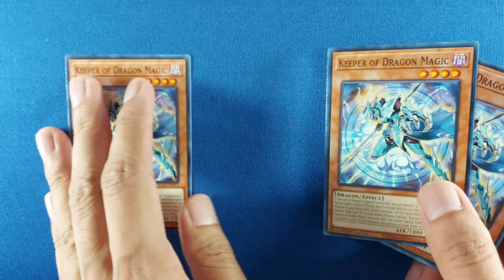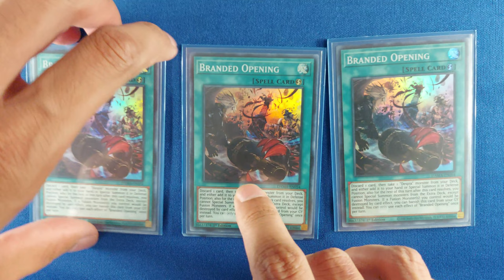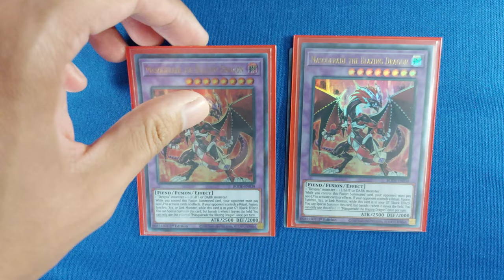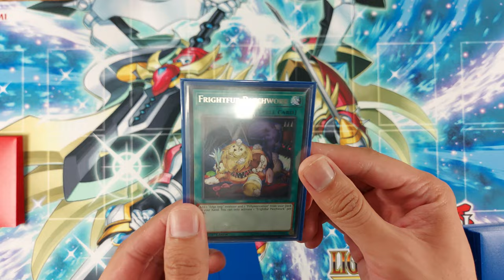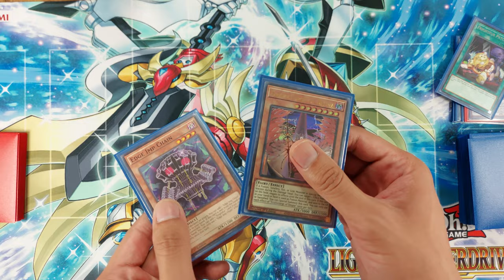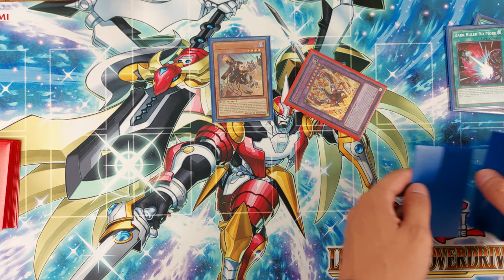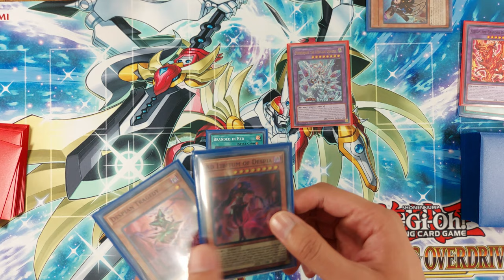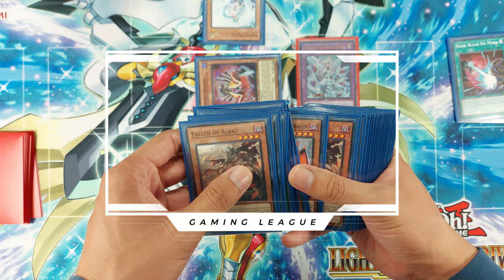Guia Albaz Strike - Frightfur y Despia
Te interesa regresar al juego Yu-Gi-Oh!. Albaz Strike es una gran oportunidad para ello y en este video te enseñamos una baraja con despia y frightfur, ademas te mostramos algunos combos.

00:00 Introducción
00:13 Cambios
05:56 Resto
06:54 Combos Principales